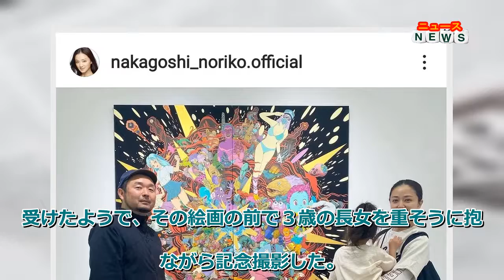最新ニュース - ２児のママ・中越典子、３歳娘との親子ショットが「可愛すぎる」と話題！夫は俳優の永井大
高校の同級生だという画家の池田智さんの展覧会を訪れたことを報告し、「とにかく、すごい。なんて細かいんだ！」と作品に感激。「まだまだどんどん宇宙が広がるらしい、、、たのしみでしかない。私の知らない世界」と感銘を受けたようで、その絵画の前で３歳の長女を重そうに抱えながら記念撮影した。
中越は俳優の永井大と１４年に結婚。１７年５月に長男、１８年１１月に長女を出産したことを発表した。４２歳になった今でも可愛さは健在で、娘との親子ショットにフォロワーからは「可愛すぎる～」「素敵ショット」といった声が寄せられた。